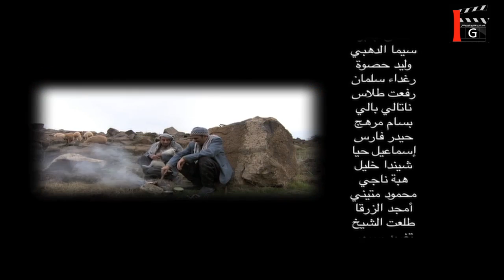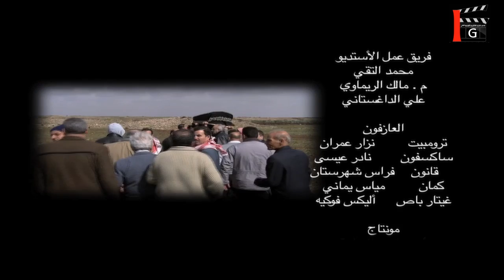مرايا 2011 الحلقة 27 | ياسر العظمة - عابد فهد - دينا هارون - سليم كلاس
مرايا 2011 مسلسل سوري من إنتاج عام 2011 [1] وهو تكملة لسلسلة مرايا الشهيرة من بطولة الفنان الكبير ياسر العظمة والتي توقفت منذ عام 2006.
يعرض هذا المسلسل الأحداث الدائرة في محيط الوطن العربي بل والعالمي بأسلوب كوميدي ,ويتكون هذا المسلسل من عدة لوحات بحيث يعرض لوحة أو لوحتان وأحيانا ثلاثة في كل حلقة من حلقات مرايا. من أهم ميزات هذا الجزء بأنه يضم عدد كبير من الفنانين الذين شاركوا في الأجزاء السابقة من سلسلة مرايا وهذا الشيء سيعطيه طابع فريد من نوعه.
هذا المسلسل من إخراج سامر برقاوي، ومن إنتاج شركة قبنض.

الإشراف العام:
ياسر العظمة
بطولة:
ياسر العظمة
سليم كلاس
عابد فهد
حسن دكاك
هالة حسني
مرح جبر
وفاء موصللي
سلمى المصري
صباح الجزائري
علي كريم
أيمن بهنسي
بالاشتراك مع
سيف الدين سبيعي
محمد رافع
أحمد رافع
عصام عبه جي
ضيوف العمل
زهير رمضان
صفاء سلطان
دينا هارون